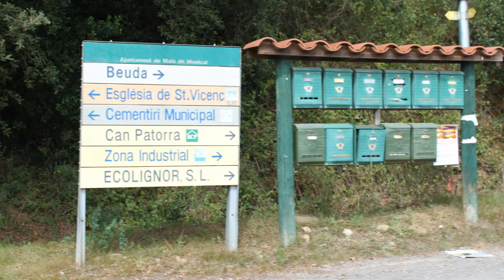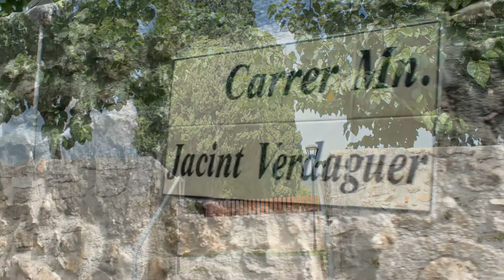Beuda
Beuda es un municipio español de la provincia de Gerona situado en la comarca de La Garrocha, (Cataluña). Situado en una de la vertientes del macizo del Mont, al norte de Besalú.